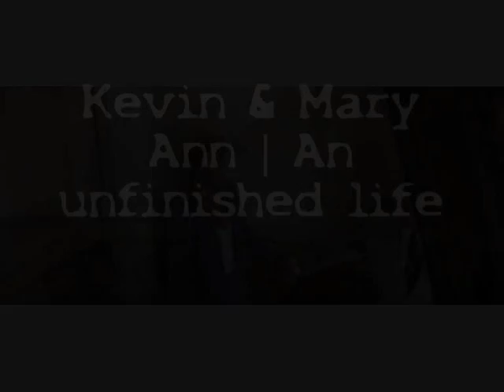Kevin & Mary Ann | An unfinished life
Video about the advocate Kevin Lomax and his wife - Mary Ann, and about their life.
Black moments - their happiness, sepia moments - their decay and the final moment means, that it was just a bad dream, illusion.